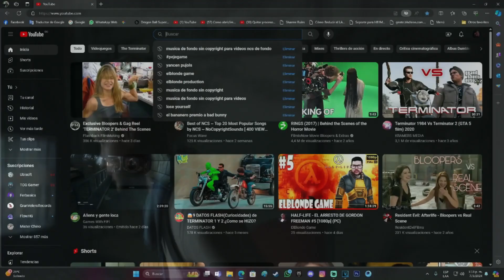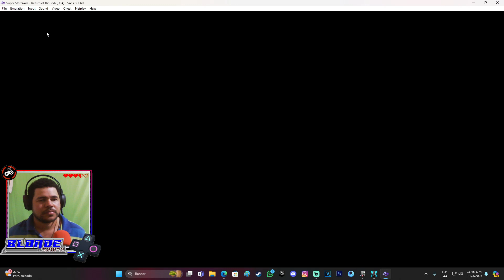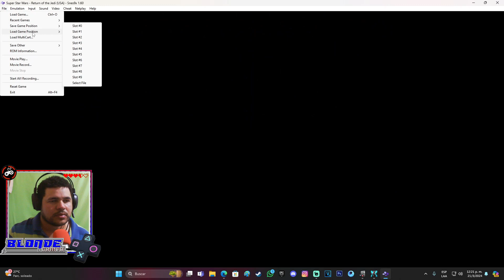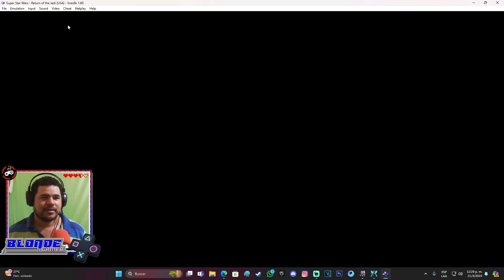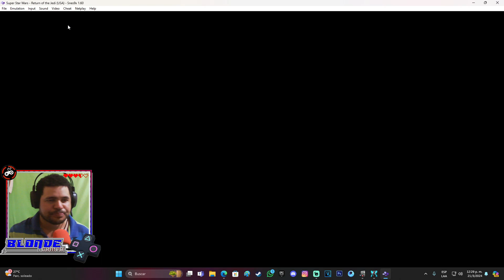SUPER STAR WARS: RETURN OF THE JEDI (SNES) - MOMENTOS DE NOSTAGIA #2